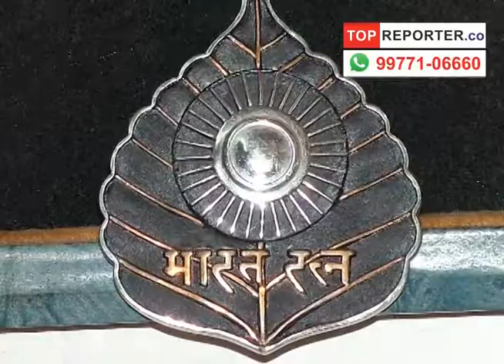Padma Shri to Tea Man, D Prakash Rao Of Cuttack